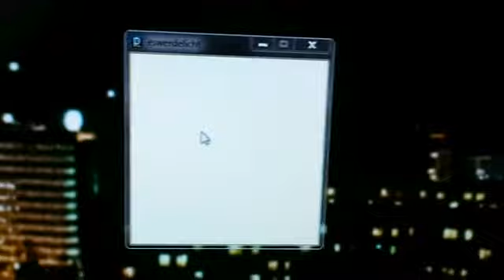LED-Steuerung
die neue LED-Steuerung, entwickelt von gaston, zur STeuerung von LEDs und zur Hausautomatisierung. Bus über RS485 und OSC, DMX oder Artnet.